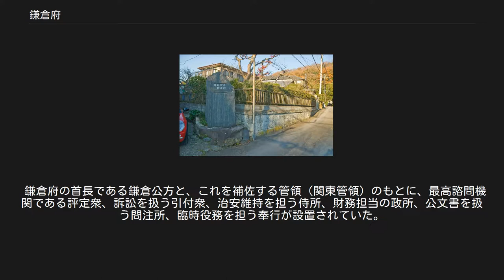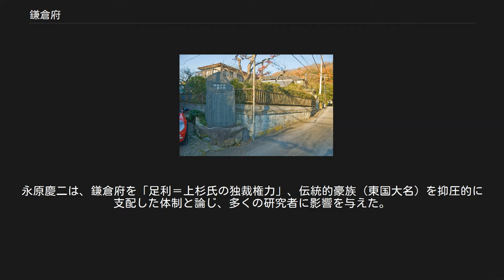鎌倉府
明徳2年/元中8年（1391年）時点の鎌倉府管轄国 足利公方邸旧跡（浄妙寺〈鎌倉市〉） 鎌倉府（かまくらふ）は、室町時代（南北朝時代）に、室町幕府が関東10か国を統治するために設置した機関である。
長官の鎌倉公方は足利基氏とその子孫、それを補佐する関東管領は上杉氏が世襲した。
 後醍醐天皇が建武の新政の一環として、関東統治を目的に皇子・成良親王を鎌倉へ下向させて創設した鎌倉将軍府が起源。
実権は幼い親王を奉じた足利直義にあった。
観応の擾乱が発生すると、足利尊氏は子である足利基氏を鎌倉へ派遣し、以来、長官の鎌倉公方は基氏とその子孫、これを補佐する関東管領は上杉氏が世襲する鎌倉府となった。
 管国は関東10か国(相模・武蔵・安房・上総・下総・常陸・上野・下野・伊豆・甲斐)で、1392年に陸奥・出羽が追加された（ただし、1400年に奥州探題の設置によって陸奥・出羽両国に対する鎌倉府の権限が事実上削減される）。
鎌倉公方・足利氏と関東管領・上杉氏はやがて対立し、1439年の永享の乱では、関東管領・上杉憲実、幕府・足利義教と戦った第4代鎌倉公方・足利持氏が敗死し、鎌倉府は長官が一時不在となった。
 その後、持氏の遺児・足利成氏が鎌倉公方となるが、享徳の乱で室町幕府・上杉氏と再び対立。
上杉氏援軍の今川範忠勢に鎌倉を占領されると、本拠を下総・古河城にあらため、鎌倉府は古河公方・成氏の古河府へ継承された。
幕府は新たな鎌倉公方として足利政知（義教の子）を派遣したが、上杉氏との確執から伊豆の堀越御所に根拠を定め（堀越公方）、源頼朝の時代から東国政治の中心だった鎌倉には入れなかった。
 元弘3年（1333年）12月、足利尊氏の弟・直義は相模守に補任され、成良親王を奉じて鎌倉に下向、鎌倉府の前身となる鎌倉将軍府が成立した。
その背景としては、当時の鎌倉は尊氏の子・義詮を中心とする足利勢の占領下にあったが、公式には認められておらず、新田義貞の巻き返しもあったため、鎌倉幕府滅亡後の関東が不安定な状態だったことがある。
鎌倉将軍府の設置により、尊氏は鎌倉占領の合法化に成功する。
 後醍醐天皇は中央集権を志向していたため、このように強大な権限を持つ広域地方行政機関には消極的だった。
しかし、関東で勢いを増す尊氏を牽制するために、北畠顕家に対し、義良親王を奉じて、広域地方行政機関・陸奥国府を奥羽（現在の東北地方）に設けることを認めると、尊氏はこれを逆手にとって、関東にも鎌倉将軍府の設置を認めさせたとされ、通説となっている。
 これとは逆に、後醍醐天皇は鎌倉将軍府に積極的だったという意見もある。
元弘3年（1333年）8月、尊氏を武蔵守に補任しているが、その背景には、北畠顕家の陸奥下向と同様、尊氏も関東に下向させる意向があったと考えられる。
さらに関東では武蔵国の他にも、多くの国司や守護の地位が足利一門に与えられていることから、この時期には尊氏を信頼しており、後醍醐天皇は関東の安定化のために、尊氏自身による鎌倉将軍府を積極的に構想していたとも考えられている。
 建武2年（1335年）7月、中先代の乱の際に足利直義は成良親王を京都に送還し、鎌倉将軍府は崩壊する。
乱の鎮圧のために、足利尊氏は後醍醐天皇の許可なく京都を離れ、両者が対立する契機ともなった。
関東の安定化のためには、鎌倉にいた尊氏の子・義詮を中心とする新たな体制が必要となった。
直義は鎌倉に幕府を設置し、京都の朝廷から自立性の強い体制を構築することで、この問題を解決しようとしたが、建武3年（1336年）11月、京都に室町幕府が設置されると、新しい方策が必要となる。
直義は、尊氏の分身である義詮を鎌倉殿とし、信頼する上杉憲顕を関東管領とした体制を発足させた。
 貞和5年（1349年）9月、京都に戻る足利義詮の代わりに弟・基氏が鎌倉に下向し、初代鎌倉公方となった。
このときを鎌倉府成立とすることが多い。
なお前述した室町幕府設置の建武3年（1336年）、幕府は義詮のもとに上杉憲顕・高師冬を関東管領として派遣して、新しい体制で北畠顕家軍の攻撃に対処したが、このときを鎌倉府の成立とする考え方もある。
 初期の鎌倉府の権限は軍事指揮権が中心であり、領域支配に必要な所領の安堵権や宛行権、裁判権は京都の幕府にあった。
しかし、尊氏は観応の擾乱で弟の直義と戦ったのち、文和2年（1353年）7月まで鎌倉に滞在し、直義派を粛正した上で、所領の安堵権や宛行権、裁判権を基氏に付与して京都に戻った。
統治...